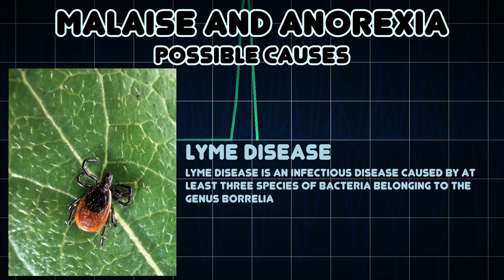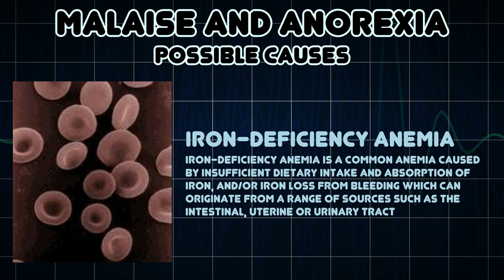Malaise and Anorexia (Medical Symptom)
Possible causes of Malaise and Anorexia (Medical Symptom)